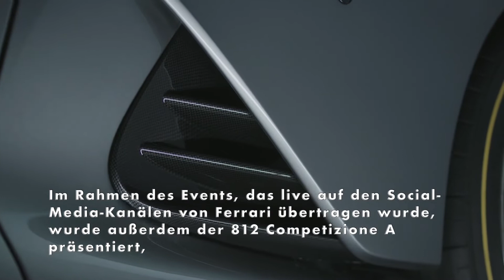Der neue Ferrari 812 Competizione Highlights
Der 812 Competizione, das neue Sonderserien-Coupé in limitierter Auflage auf Basis des 812 Superfast, wurde heute Medien, Kunden und Fans aus aller Welt vorgestellt. Im Rahmen des Events, das live auf den Social-Media-Kanälen von Ferrari übertragen wurde, wurde außerdem der 812 Competizione A präsentiert, eine spektakuläre Targa-Version, ebenfalls eine limitierte Sonderserie und eine Hommage an die glorreiche Open-Top-Tradition des Cavallino Rampante.
Die Präsentation fand an einem ganz besonderen Ort statt, der kürzlich eröffneten GT-Sport- Abteilung direkt neben der Rennstrecke in Fiorano, welche die untrennbare Verbindung zwischen den Straßensportwagen aus Maranello und der unvergleichlichen, in über 70 Jahren Erfolg auf den Rennstrecken der Welt entwickelten Rennsport-DNA weiter verstärkt.
Zu Beginn der Präsentation drehte der 812 Competizione mehrere Runden auf der Rennstrecke, um den Zuschauern die Formen des Autos in diesem dynamischen und performanten Kontext zu zeigen und natürlich, um den unverwechselbaren Klang von Ferraris legendärem V12- Saugmotor hören zu lassen. Nach diesen spannenden Runden stellte Enrico Galliera, Chief Marketing & Commercial Officer von Ferrari, das Auto offiziell vor und präsentierte anschließend den 812 Competizione A.